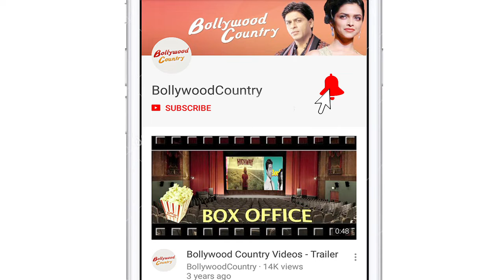Hrithik Roshan on one thing he learned from dad Rakesh Roshan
Actor Hrithik Roshan has opened up about what his father, filmmaker Rakesh Roshan, told him he should keep in mind while working with different directors.